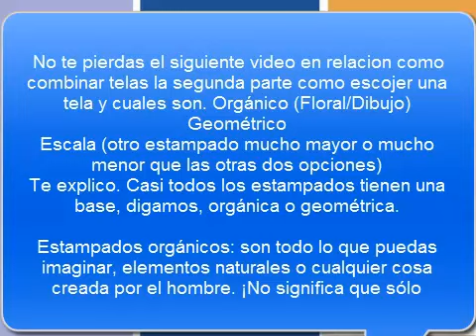como combinar telas para nuestros proyectos de costura 2020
Que no cunda el pánico! Encuentra un espacio propio. No hay nada que despierte más la creatividad que tener un lugar especial para coser con un equipo de costura bien organizado y de fácil acceso. Una vez que haya encontrado un lugar para coser, coser será más agradable.

Escoja un espacio con varias consideraciones en mente. Lo más importante es que su espacio debe ser accesible a los enchufes eléctricos y a una iluminación adecuada. Además, piense en el factor de ruido. ¿El sonido de su máquina distraerá a otros? ¿Los sonidos de los demás te distraerán?

Para simplificar la planificación de su área de costura y para estimular su propia originalidad, aquí hay algunas necesidades para las condiciones de costura:

1. Se requiere tanto iluminación natural como artificial. Usted debe tener una luz superior para la iluminación básica y una lámpara de alta intensidad para hacer más fácil el trabajo de pequeños detalles.

2. Las tomas de corriente convenientes para todos sus equipos eléctricos son necesidades obvias. Debe haber un cable de extensión disponible cuando sea necesario.

3. Necesitará una mesa de corte. La mesa ideal debe ser accesible por los 4 lados, de superficie dura. Algunos pueden optar por usar el suelo o la cocina al cortar. Asegúrese de que la superficie esté limpia y plana.

4. La sección de la máquina de coser debe ser lo suficientemente ancha para permitir el libre movimiento de la tela y el espacio para colocar los utensilios.

5. Para proporcionar un soporte adecuado para la espalda durante la costura, seleccione una silla cómoda con un respaldo recto.

6. Para evitar perder tiempo valioso en la búsqueda de un artículo necesario, organice un sistema de almacenamiento de cajones de despliegue.

7. Una caja o bolsa para mover el equipo de un área de trabajo a otra puede ahorrar tiempo.

8. Se necesitará una gran área de almacenamiento. De esta manera, las piezas grandes de tela o los proyectos incompletos pueden quedar planos.

9. Una zona de prensado cerca de su máquina y del espacio de almacenamiento es esencial.

10. Espacio en el armario de suministros para colgar proyectos casi terminados y ropa que necesita ser reparada.

11. Tenga un espejo de cuerpo entero cerca de una amplia iluminación para ver sus prendas. La variedad de 3 vías por encima del espejo es ideal, especialmente para las griferías.

12. Para un ambiente alegre, elija un color suave con acentos brillantes.

13. Para mantener ordenada su hermosa área, coloque una papelera debajo del área de la máquina y cerca de la mesa de corte.

Trate de combinar sus deseos con las ideas mencionadas anteriormente para crear su propio espacio de costura. Tanto si se trata de un rincón de una habitación, su originalidad puede convertirla en un cálido paraíso para la producción de varias obras maestras de moda. No limite sus compras a los contadores de nociones de costura. Navegue en cada departamento para completar su sueño de un santuario de costura. Cualquier cosa a la que dedique tanto tiempo merece una consideración especial.

DIY,creaciones,belleza,trucos,maquillaje,manualidades,tutoriales
IDEAS EN 5 MINUTOS,HTM,HUM,trucos,tips,consejos,manualidades,hecho a mano,toallas,sueter,costuras